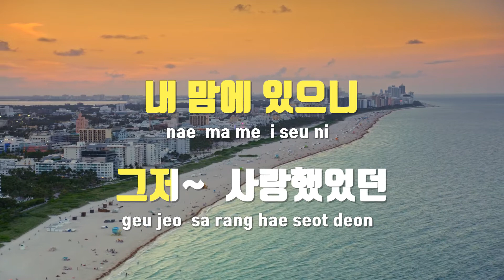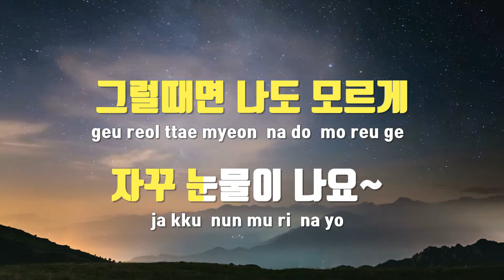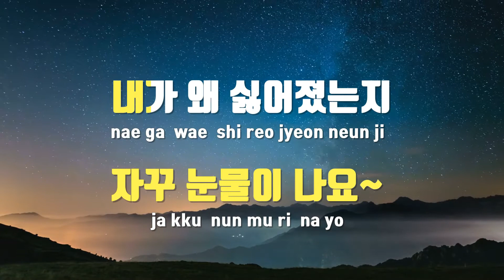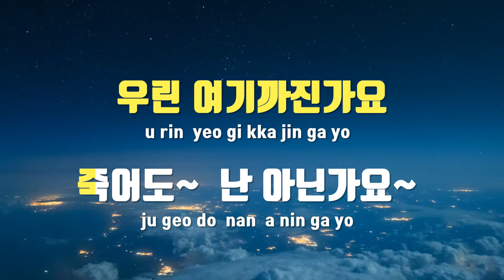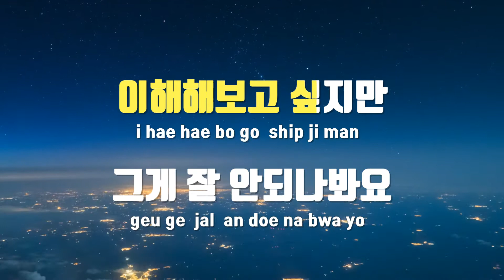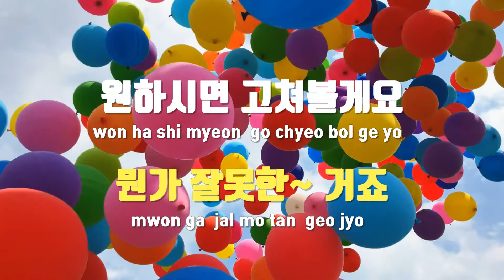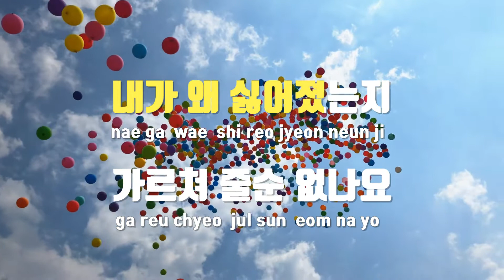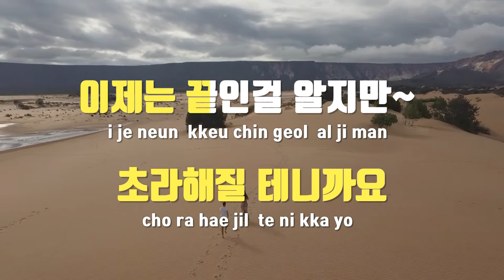[TJ노래방] 소원 - 김현성 / TJ Karaoke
소원  --  김현성